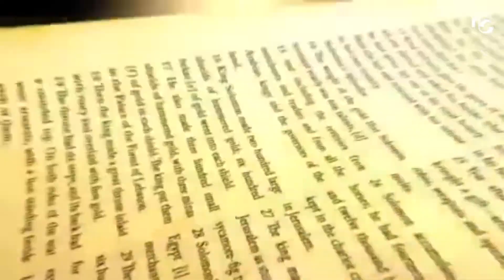Mirrors of Truth In The Home | Rev. Dr. Nelson Makanda